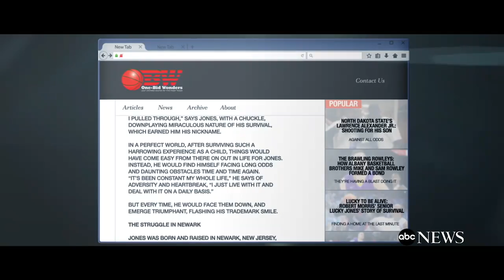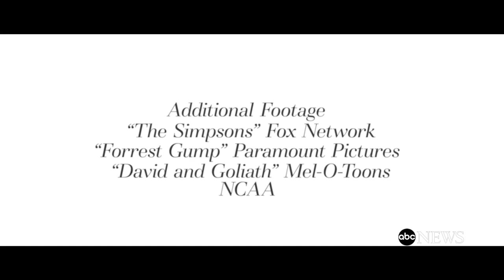Chasing a Ghost: A son's search for his lost father through America East basketball | ABC News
After Sam Perkins's father tragically passed away, he kept his father's memory alive by "chasing his father's ghost" through devoting himself to the game that once brought them close together.